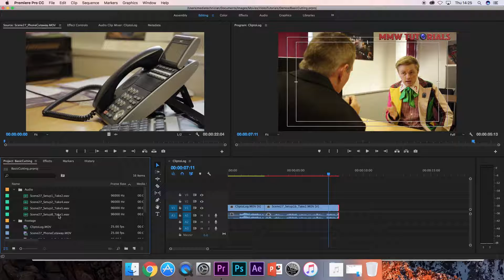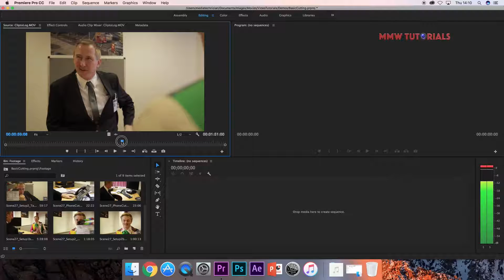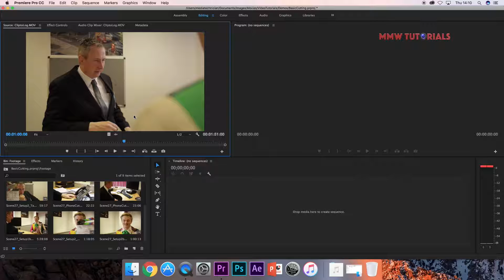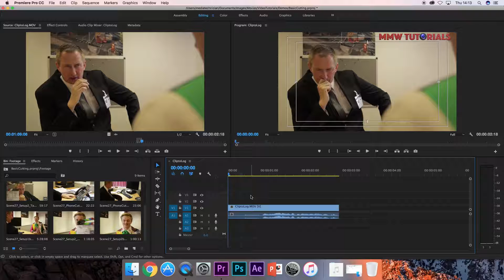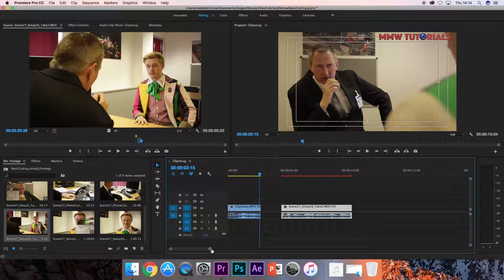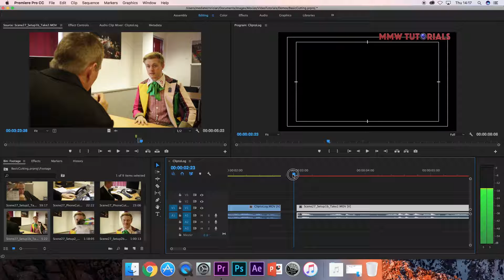Must Have Cutting Skills! in Adobe Premiere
Still don't understand how to achieve lip syncing, please don't hesitate to ask us your editing questions in the comments.